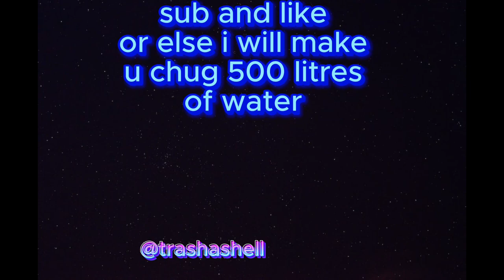banks slander (roblox) (the battle bricks)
What he say?